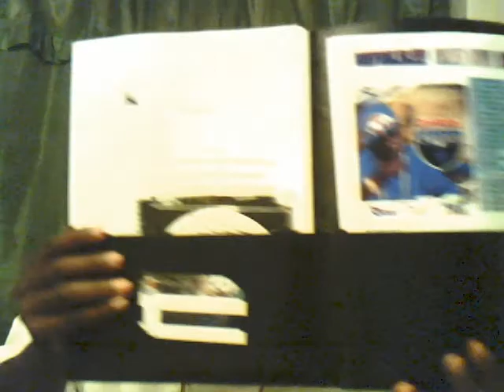INNERSTATE IKE TURF REPORT PT3